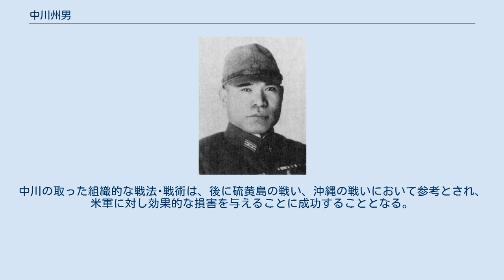中川州男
中川 州男（なかがわ くにお、1898年（明治31年）1月23日 - 1944年（昭和19年）11月24日）は、日本の陸軍軍人。
陸士30期。
 太平洋戦争（大東亜戦争）のペリリューの戦いにおいて、歩兵第2連隊長としてペリリュー島守備隊（約1万2千名）を指揮し、同島を長くても3日で攻略できると楽観していたアメリカ海兵隊（約4万9千名）を相手に71日間に渡って組織的戦闘を続け、自軍の玉砕と引き換えにアメリカ海兵隊に多大な損害を与えた事で知られる。
 熊本県出身。
小学校校長・中川文次郎の三男として生まれる。
玉名中学校を経て、1918年5月、陸軍士官学校（30期）を卒業し見習士官、同年12月、陸軍歩兵少尉に任官し歩兵第48連隊附となる。
台湾歩兵第2連隊附、歩兵第48連隊大隊副官、第12師団司令部附（福岡県八女工業学校（現・福岡県立八女工業高等学校）配属将校）、歩兵第48連隊中隊長、歩兵第79連隊大隊長等を歴任する。
歩兵第79連隊赴任の直後、盧溝橋事件の勃発により日中両軍は全面衝突し、歩兵第79連隊にも動員命令が下され、中川は初の実戦を経験する。
天津から山西省の保定会戦等での野戦指揮官としての功績を認められ、連隊長の推薦により陸軍大学校専科に入校。
 1939年3月に陸大専科を卒業し、同月に陸軍歩兵中佐に進級。
1941年4月、戦功により功四級金鵄勲章を受章。
 独立混成第5旅団参謀を経て、第62独立歩兵団参謀となり、1943年3月、陸軍大佐に進級。
同年6月、歩兵第2連隊長に補される。
連隊所属の第14師団が、満州から南方へ転用されることとなり、パラオ諸島へ向かった。
歩兵第2連隊はペリリュー島に歩兵第15連隊の1個大隊と共に配備され、中川が守備隊長となった。
赴任前、中川は夫人に任地と任務を尋ねられた際、「永劫演習さ」（帰還を望めない戦場）とだけ答えた。
 1944年9月15日、アメリカ軍がペリリュー島に上陸、日米は熾烈な戦闘を継続（ペリリューの戦い）。
昭和天皇から中川部隊へ嘉賞11度、上級部隊司令部から感状3度が与えられた。
しかし次第に物量に勝る米軍の前に劣勢を強いられ、11月24日にはついに司令部陣地の兵力弾薬も殆ど底を突き、司令部は玉砕を決定、中川が自決した後、玉砕を伝える「サクラサクラ」の電文が本土に送られ、翌朝にかけて根本甲子郎大尉を中心とした55名の残存兵による「万歳突撃」が行われた。
こうして日本軍の組織的抵抗は終わり、11月27日、ついに米軍はペリリュー島の占領を果たした。
中川は戦死後に2階級特進し、陸軍中将に任ぜられた。
 中川は一度は宇垣軍縮の煽りを受けて配属将校となり、キャリアを絶たれたかに見えたが、その後の日中戦争の開戦により実戦で野戦指揮官としての能力を認められ、40歳を過ぎて陸大専科に進む等、エリートとは一線を画す叩き上げ軍人であった。
それだけに合理的精神の持ち主で、全島を徹底して要塞化、地下陣地化して兵の保全に努め、兵の過早の玉砕を戒めて出来るだけ多くの米兵の出血を強いるという戦術を取り、米上陸軍を苦しめた。
中川の取った組織的な戦法･戦術は、後に硫黄島の戦い、沖縄の戦いにおいて参考とされ、米軍に対し効果的な損害を与えることに成功することとなる。